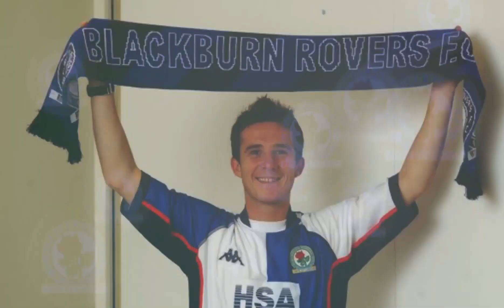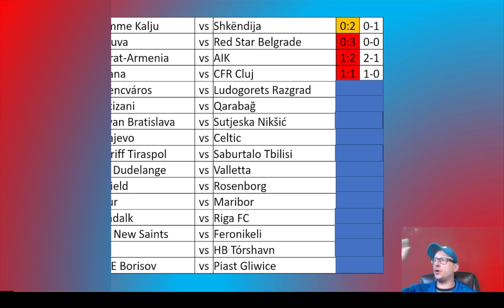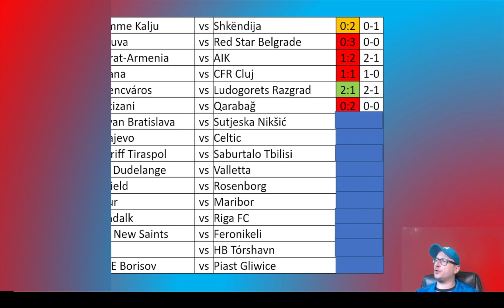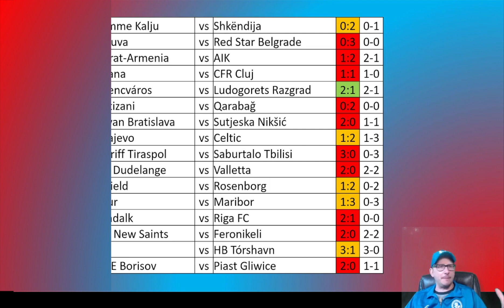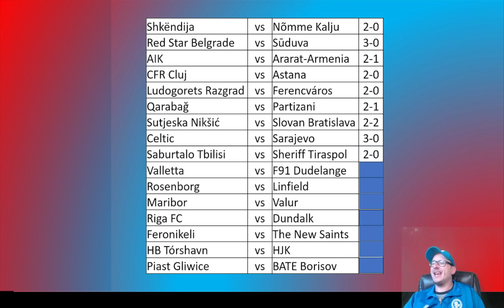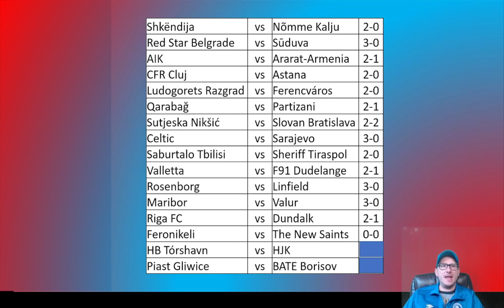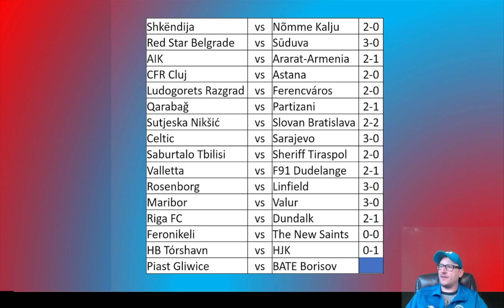2019-20 Champions League - First Qualifying Round - 2nd Leg - Predictions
56% |||. 28.4K/50K

Stevie Wotsa

. 28% 7/25

We have just edged into July and the first matches of the 2019-20 Champions League are around the corner.  In this video I will try and predict the outcome of the First Qualifying Round 1st legs.

The clubs taking part at this stage include:

KF Shkëndija 79 vs JK Nõmme Kalju
FC Saburtalo vs FC Sheriff
Valletta FC vs F91 Dudelange
HB Tórshavn vs HJK Helsinki
Crvena Zvezda vs FK Sūduva
KF Feronikeli vs The New Saints
Riga FC vs Dundalk FC
AIK Solna vs FC Ararat-Armenia
Rosenborg BK vs Linfield FC
Qarabağ FK vs FK Partizani
PFC Ludogorets Razgrad vs Ferencvárosi TC
CFR Cluj vs FK Astana
Piast Gliwice vs BATE Borisov
FK Sutjeska vs Slovan Bratislava
NK Maribor vs Valur Reykjavík
Celtic FC vs FK Sarajevo

Which clubs will make it through to the next stage?  Put your predictions in the comment section down below.